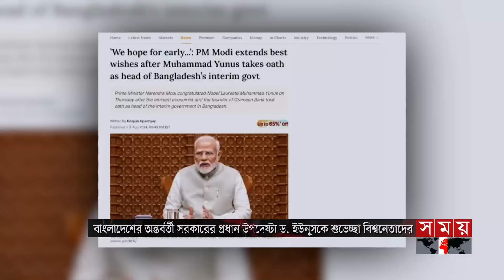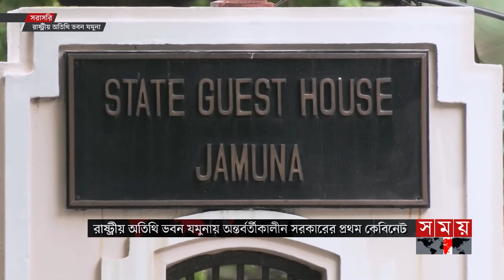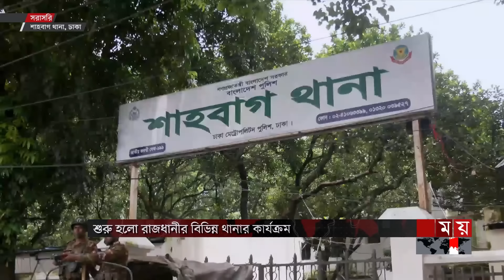সময় সংবাদ | দুপুর ১২টা | ০৯ আগস্ট ২০২৪ | Somoy TV Bulletin 12pm | Latest Bangladeshi News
Somoy TV: t.ly/Se1z
Somoy TV Bulletin: t.ly/iqIq
Somoy Entertainment: t.ly/3dWC
Somoy Sports: t.ly/iASp
SOMOY TV ISLAMIC: t.ly/zU6a

Somoynews.tv: t.ly/Y7ab
খেলার সময়: t.ly/xJ5H
সময়ের গল্প: t.ly/EW3M
এ সময়ের বাণিজ্য : t.ly/m3ir

Groups:
Somoy TV (Official)✅: t.ly/ajiO
Somoy Entertainment✅: t.ly/8CLh
Somoy Business✅: t.ly/4xaJ